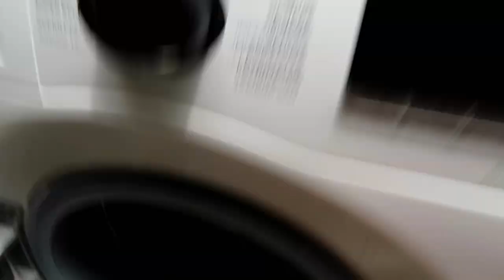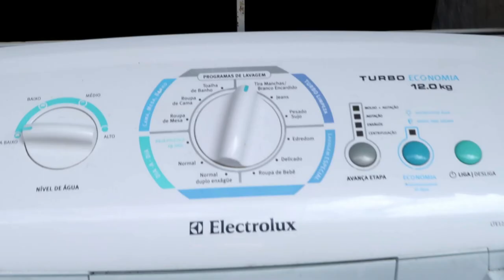ROTINA DO LAR | MINHA NOVA AJUDANTE | BEBE DODÓI